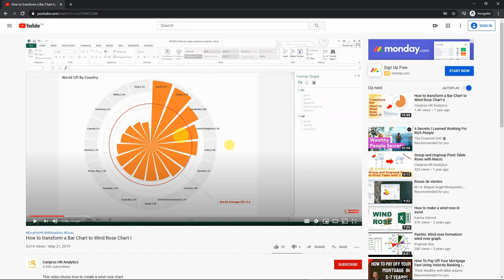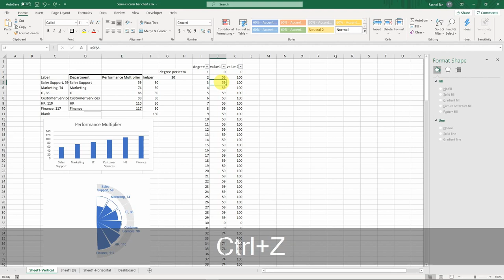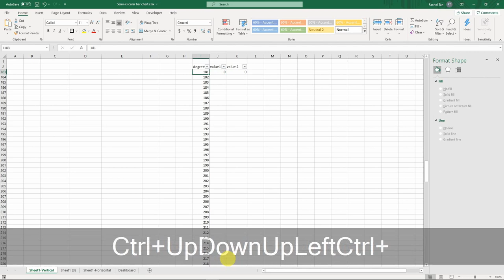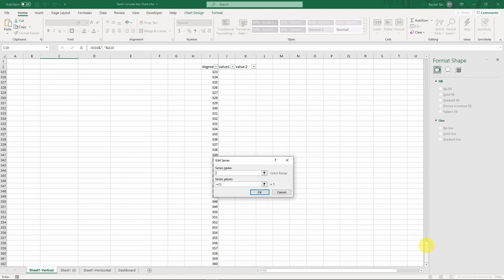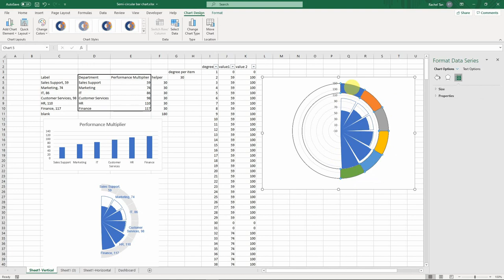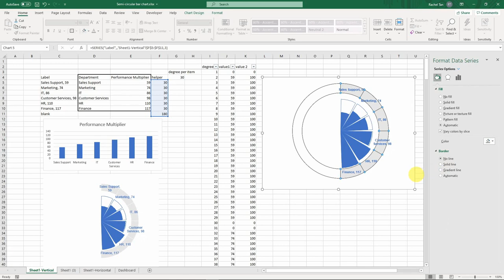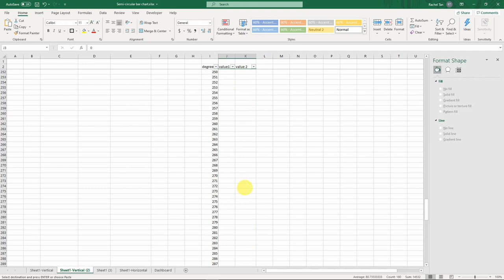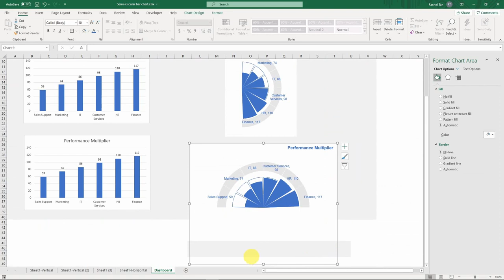How to Create a Horizontal and Vertical Semi-circular Bar Chart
Topic: This video shows how to transform an ordinary bar chart into a horizontal or vertical semi-circular bar chart.

Chart type: Radar chart, Donut chart

Key Steps
1 01: 02 Set up data for charting purpose
2 05: 30 Format as desired
3 06: 50 Add labels
4 13: 40 Create horizontal bar chart